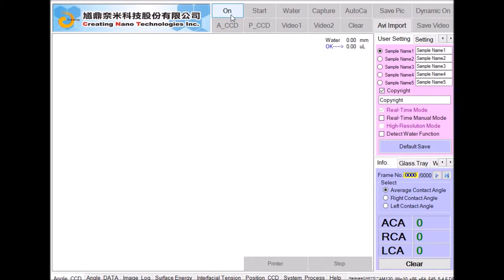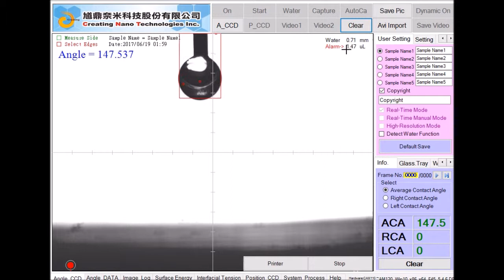馗鼎奈米科技-接觸角量測儀器-03 自動量測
接觸角量測儀器 自動量測流程